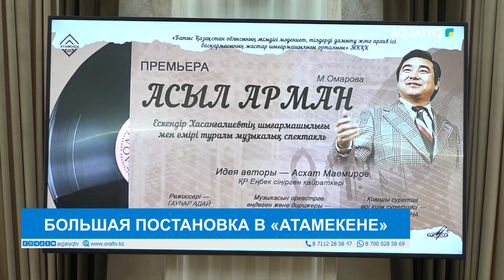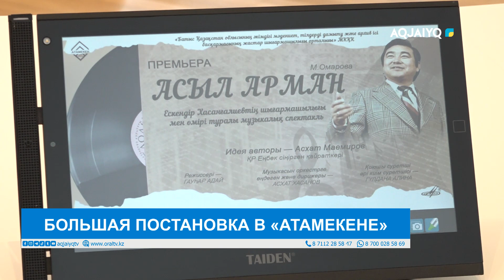БОЛЬШАЯ ПОСТАНОВКА В «АТАМЕКЕНЕ»